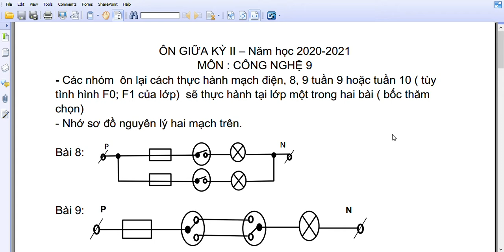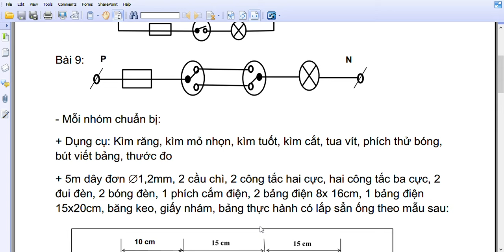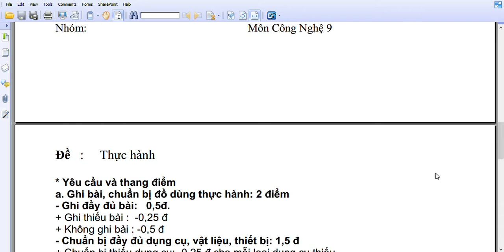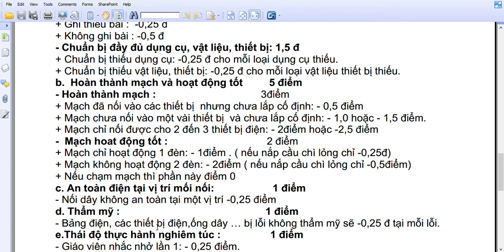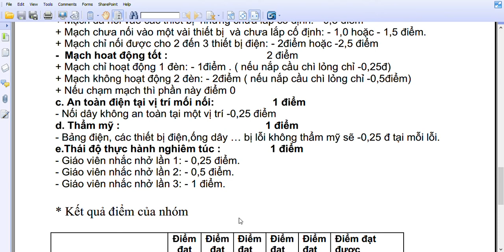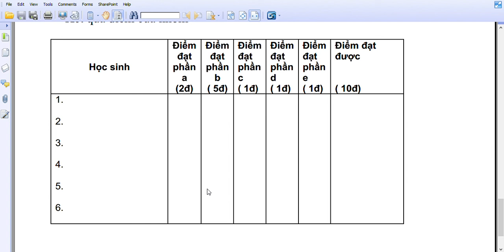CÔNG NGHỆ 9 - ÔN TẬP KIỂM TRA GIỮA HỌC KỲ 2 (2021-2022)